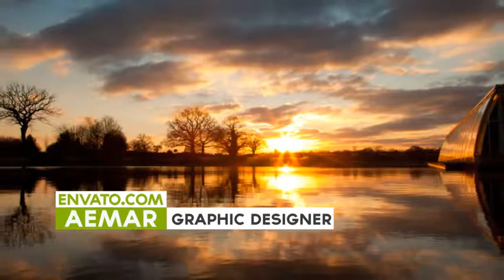After Effects Project Files - 30 Text Layouts Lower Thirds - VideoHive 8877250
30 Text Layouts 38; Lower Thirds Animations Description 38; Features Full HD 1920x1080  resolution Compatible with After Effects CS5, CS5.5, CS6 or CC.